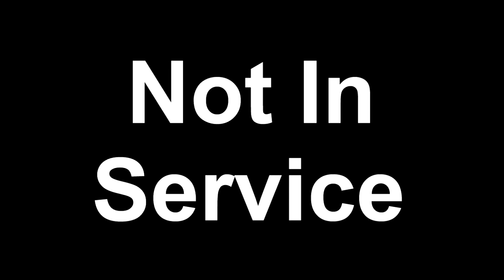Dave Tries Blake’s Lite Melon Cider